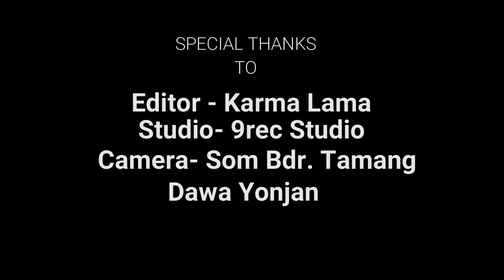गोकर्ण जात्रा फापरे गितको ऐतिहासिक फापरे ब्याटल भिडन्त प्रस्तोता जगत घिसिङ्गसंग २०७५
VJ: JAGAT LAMA GHISING
EDITOR : KARMA LAMA
CAMARA: SOM BDR. TAMANG
POWERED BY: अचेलको मिडिया हब प्रा. ली. Achelko Media Hub Pvt. Ltd.
Registration Under Gov. Of Nepal : 198580/075/076
Note: यस तामाङ आनलाइन टिभी च्यानलबाट अप्लोड भएका कुनै पनि सामाग्री बिना अनुमती डाउनलोड गरेर अप्लोड गरेको पाएमा कपि राइट एेन २०४९ अनुसार कडा भन्दा कडा कारबाही हुनेछ ।